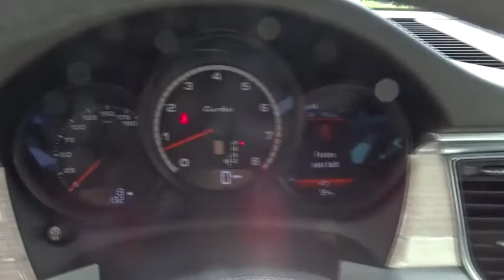2018 Porsche Macan Roswell, Alpharetta, Atlanta, Marietta, Sandy Springs, GA N18177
Hennessy Porsche
990 Mansell Road

14-WAY POWER SEATS  -inc: electric seat squab depth adjustment and four-way lumbar support for driver and front passenger  Memory Pkg  driver and front passenger seat  steering column  exterior mirror positions  settings for lights  wipers  air conditioning  door locking and instrument cluster,SMOKER PACKAGE,ROOF RAILS IN BLACK,WHEELS: 20 RS SPYDER DESIGN  -inc: set of alloy wheels w/motorsport-derived design  Tires: P265/45R20 Front & P295/40R20 Rear AS,STEERING COLUMN CASING IN LEATHER,ADAPTIVE CRUISE CONTROL  -inc: Porsche Active Safe (PAS),CONNECT PLUS  -inc: real time traffic information  online destination search using Google  Apple CarPlay  navigation and infotainment services (news  weather  flight info  portal POIs  etc.)  Porsche Connect app services (includes Napster integration)  4G LTE module  in-vehicle WiFi capability (requires a SIM card w/valid data plan  over-the-air map updates (1 per year) and Car Connect services,SPORTDESIGN SIDE MIRRORS,WHEEL CENTERS W/FULL-COLOR PORSCHE CREST,TINTED LED TAILLIGHTS,PREMIUM PACKAGE PLUS  -inc: Porsche Entry & Drive  Front Seat Ventilation  three-stage ventilation of cushion and backrest  Lane Change Assist (LCA) & Lane Keeping Assist  Panoramic Roof System  Automatically Dimming Exterior Mirrors  Automatically Dimming Interior Mirrors,LED HEADLIGHTS W/PORSCHE DYNAMIC LIGHT SYSTEM PLUS,MONOCHROME HIGH-GLOSS BLACK EXTERIOR PACKAGE  -inc: side window surrounds and rear bumper trim strip,MECHANICAL SUNSCREEN FOR REAR SIDE WINDOWS,INTERIOR PACKAGE IN WHITEWASHED OAK  -inc: dashboard decorative trim  door decorative trims front and rear,Manual w/Tilt Front Head Restraints and Manual Adjustable Rear Head Restraints,Analog Display,Outside Temp Gauge,Leatherette Door Trim Insert,Manual Tilt/Telescoping Steering Column,Radio: Porsche Communication Management (PCM) -inc: navigation module  high-resolution 7-inch color touchscreen w/high quality glass surface  single CD/DVD drive  2 SD card slots  Bluetooth connectivity  AUX/USB/iPod interface  HD Radio and SiriusXM satellite radio receiver  BOSE surround sound system w/14 loudspeakers  subwoofer  14 channels and a total output of 665 watts,Engine Immobilizer,Leather/Metal-Look Gear Shift Knob,HVAC -inc: Underseat Ducts and Console Ducts,Remote Keyless Entry w/Integrated Key Transmitter  Illuminated Entry  Illuminated Ignition Switch and Panic Button,Perimeter Alarm,Rear HVAC w/Separate Controls,Air Filtration,Front Seats w/Leatherette Back Material and Power 4-Way Driver Lumbar,Power Rear Windows and Fixed 3rd Row Windows,Day-Night Rearview Mirror,Cargo Area Concealed Storage,Comfort Memory Package -inc: seat and wing mirror position,Rigid Cargo Cover,Driver And Passenger Heated-Cushion  Driver And Passenger Heated-Seatback,Memory Settings Include,Cargo Features -inc: Spare Tire Mobility Kit,Smooth-Finish Partial Leather Seat Trim,Remote Releases -Inc: Power Cargo Access and Power Fuel,Interior Trim -inc: Aluminum Instrument Panel Insert  Aluminum Door Panel Insert  Metal-Look Console Insert and Metal-Look Interior Accents,Systems Monitor,Illuminated Locking Glove Box,Dual Zone Front Automatic Air Conditioning,FOB Controls -inc: Trunk/Hatch/Tailgate and Windows,Driver Foot Rest,Full Floor Console w/Covered Storage  Mini Overhead Console and 4 12V DC Power Outlets,Driver / Passenger And Rear Door Bins,Radio w/Seek-Scan  MP3 Player  Clock  Speed Compensated Volume Control  Steering Wheel Controls  Voice Activation  Radio Data System and 11 Gb Internal Memory,40-20-40 Folding Split-Bench Front Facing Manual Reclining Flip Forward Cushion/Seatback Rear Seat w/Manual Fore/Aft,4 12V DC Power Outlets,Full Carpet Floor Covering -inc: Carpet Front And Rear Floor Mats,2 LCD Monitors In The Front,HomeLink Garage Door Transmitter,Gauges -inc: Speedometer  Odometer  Engine Coolant Temp  Tachometer  Turbo/Supercharger Boost  Trip Odometer and Trip Computer,Cruise Control,Rear Cupholder,Carpet Floor Trim,Sport Heated Leather/Metal-Look Steering Wheel,Cargo Space Lights,Front And Rear Map Lights,2 Seatback Storage Pockets,Power 1st Row Windows w/Front And Rear 1-Touch Up/Down,Audio Theft Deterrent,Trip Computer,Trunk/Hatch Auto-Latch,Delay Off Interior Lighting,Front Cupholder,Sliding Front Center Armrest and Rear Center Armrest,Delayed Accessory Power,14-Way Power Driver Seat -inc: Power Recline  Height Adjustment  Cushion Extension  Fore/Aft Movement  Cushion Tilt and Power 4-Way Lumbar Support,Power Door Locks w/Autolock Feature,Driver And Passenger Visor Van